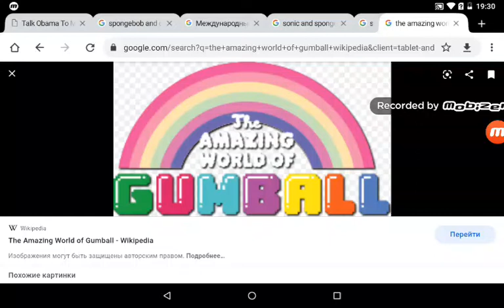Happy 9th Anniversary Of The Amazing World of Gumball